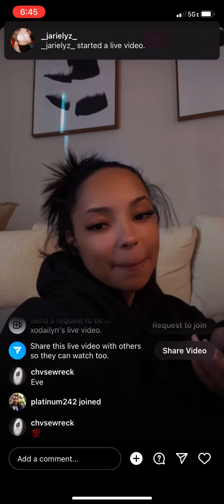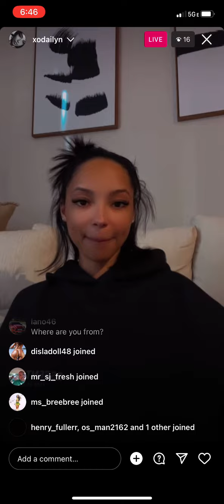Xodailyn ig live